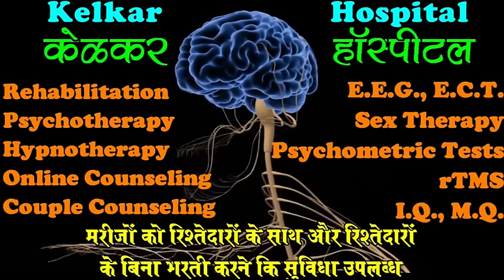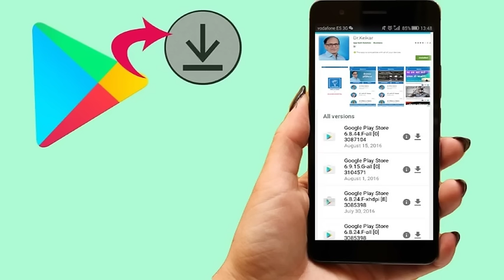Body Shakes During Fight, quarrel, Fear -BY Dr.Deepak Kelkar [MD] Psychiatrist